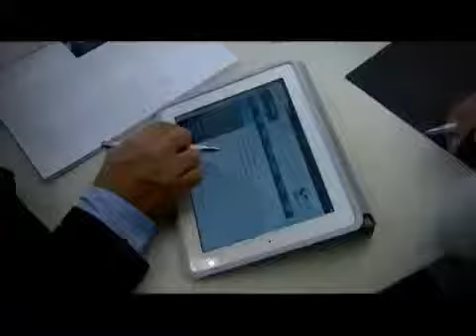Ecuador es favorable para inversiones